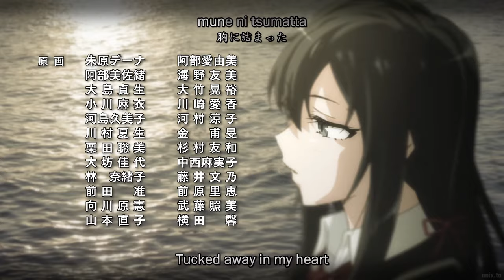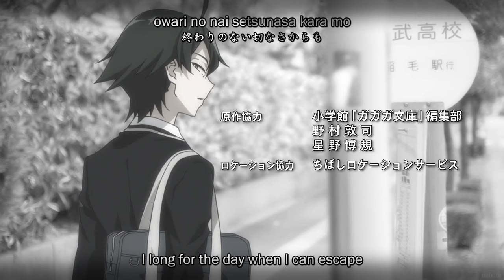My Teen Romantic Comedy SNAFU「 AMV」Symphony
Anime: My Teen Romantic Comedy SNAFU